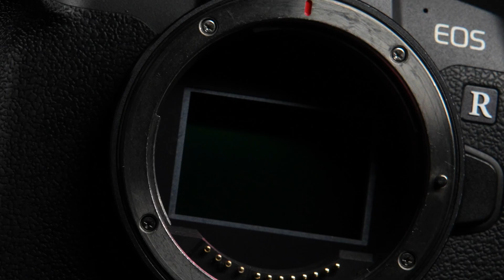Laowa Aurogon FF 10-50x NA0.5 Supermicro APO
The Laowa Aurogon FF 10-50X NA0.5 Supermicro APO is an advanced super-micro lens designed for extreme magnification photography. Offering an unprecedented 10x to 50x magnification range, this lens is an essential tool for scientific imaging, industrial inspection, and professional micro photography. Its full-frame design ensures exceptional image quality, allowing photographers and researchers to capture microscopic details with outstanding clarity and precision.